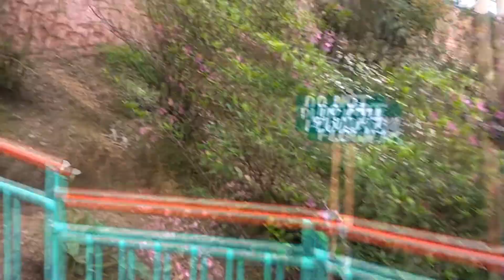GANESH TOK TEMPLE II GANESH TOK VIEWPOINT II Welcome To Sikkim!! II latest may 2018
Close to Tashi View point is Ganesh Tok, a temple of Lord Gansha. It's located at an altitude of 6,500 ft and at a hill adjacent to that of the huge TV Tower. Like Hanuman Tok, tourists come here not only to offer prayers to Ganesh, but also to soak in the views from the viewing lounge and the circular balcony around it.
The temple itself is quite small. However next to is the enclosed viewing lounge with glass panels. The balcony around is even better for the views. You can see the Gangtok town, rolling hill and the snow capped mountains including Kanchenjunga.
There is gift and souvenir shop in the complex. Down stairs a few steps away is a cafe serving tea, coffee and various snack items like toast & omelet, veg momos, noodles, paratthas, cold drinks, bottled water etc at reasonable price. Ask them to put less sugar in tea or else they are very generous in making the tea sweeter than what you may like. But that I guess is the case in whole of Gangtok.
There is no admission fee at Ganesh Tok, however donations aer welcome. Just next to Ganesh Tok is the Pinetum garden. Take a stroll through the pine trees and enjoy the ambience.
Ganesh tok is only 6kms from Gangtok Town. The standard local tours offered by the taxi drivers cover this as part of sightseeing. You can otherwise just hire a taxi and come here. Opposite to Ganesh Tok is the entrance to the Zoo.